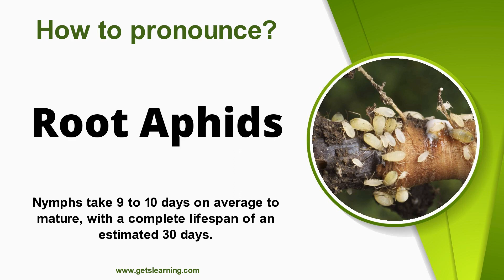How to pronounce Root Aphids in English correctly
How do you Say (Root Aphids)? Learn and listen to how to Pronounce (Root Aphids) in English!

Root aphids are aphid species defined by their habit of feeding on plant roots during part of their lifecycle. In general they are 2-3mm long, colour varies depending on species, environmental conditions and host plant, they can be yellow, green or brown often with a white waxy appearance.

00:00 Intro
00:07 How to Pronounce
00:16 Repeat more